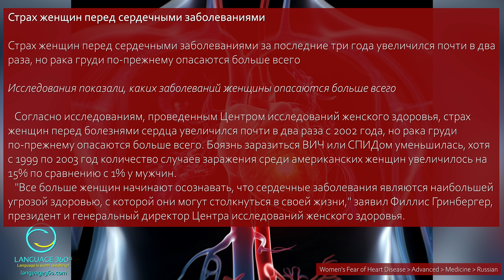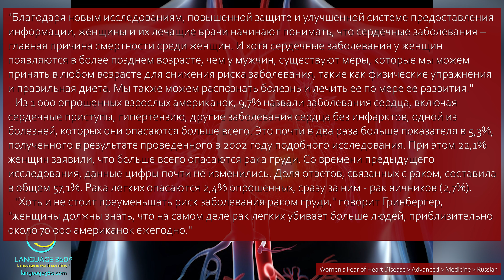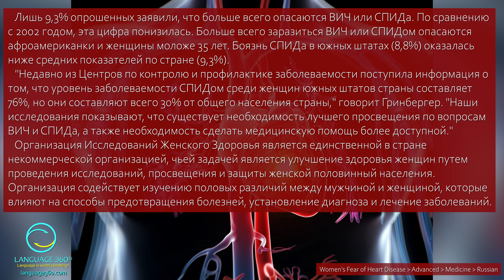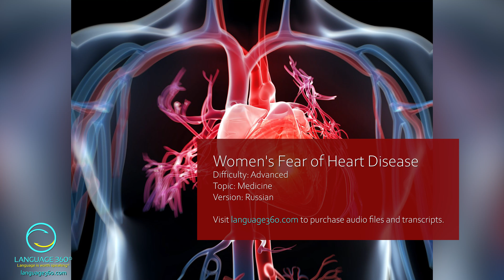Women's Fear of Heart Disease: Russian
Proficiently discussing medical matters in Russian enhances language skills, reaching an advanced level. It enables precise communication on health issues, fostering confidence, vocabulary breadth, and cultural understanding, elevating overall language competency.

SUMMARY
A survey by the Society for Women's Health Research reveals increased fear of heart disease among women since 2002. Breast cancer remains the top fear, but fear of HIV/AIDS has decreased despite rising cases among U.S. women. The importance of educating about health risks is emphasized.

CONTENT DETAILS
Title: Women's Fear of Heart Disease
Difficulty: Advanced
Topic: Medicine
Version: Russian

КРАТКОЕ СОДЕРЖАНИЕ
Исследование показывает, что женщины более боятся заболеваний сердца, но рак груди остается наиболее опасным. Боязнь ВИЧ и СПИДа уменьшилась, но остается высокой у молодых женщин и афроамериканок. Важна информированность и доступ к помощи.

ДЕТАЛИ СОДЕРЖАНИЯ
Название: Страх женщин перед сердечными заболеваниями
Сложность: Продвинутый уровень
Тема: Медицинский
Версия: Русская